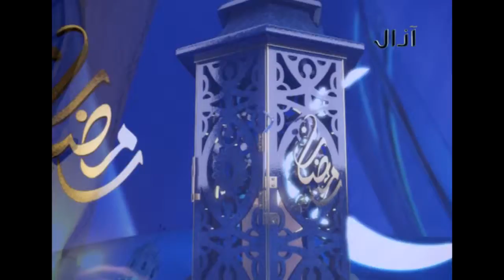ترويج الموعظه الحسنه